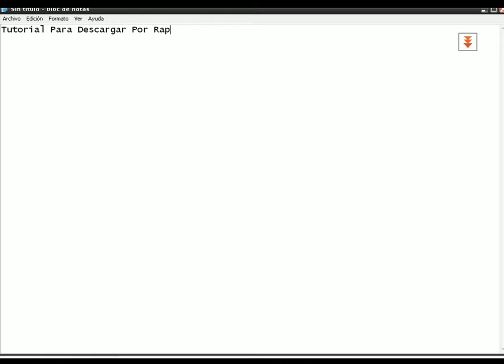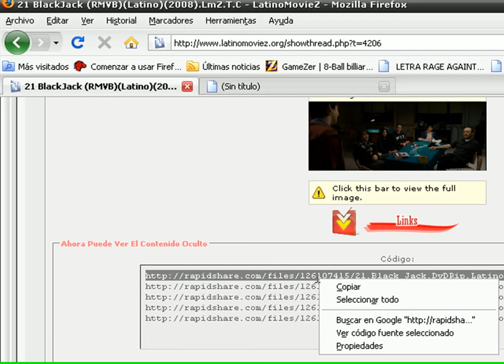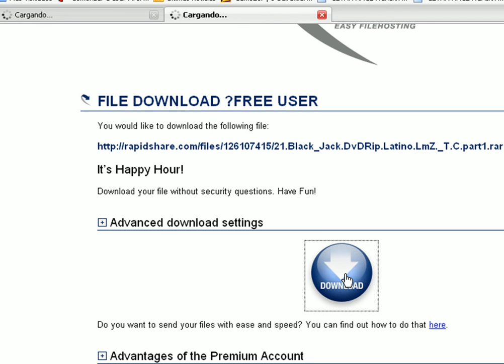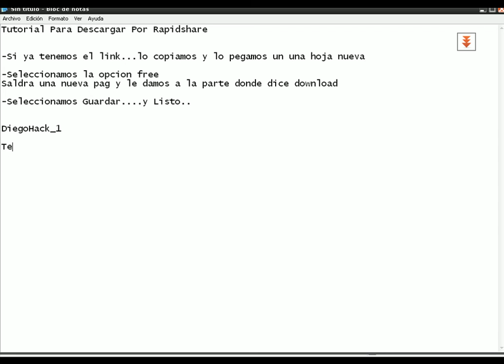Tuto Para Descargar Videos D LatinoMoviez.org Por RapidShare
Tutorial Para Descargar Videos De LatinoMoviez.org Por Rapidshare